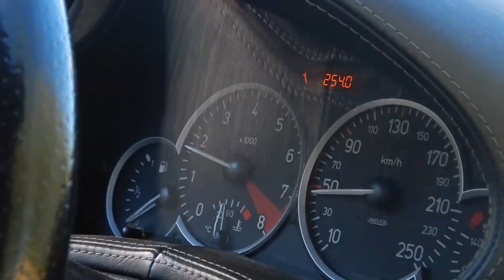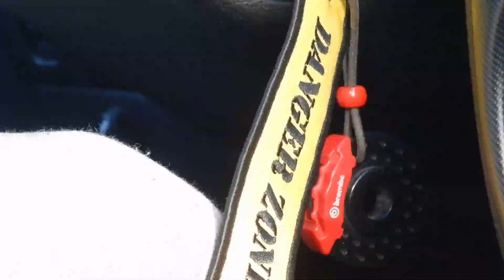Summer in Kalmar!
Hej

Tog ihop lite klipp jag har filmat under mina dagar, så tänker varför inte dela med mig!

I bild finner ni
William Dahl
Martin

Snart kommer klipp i sjöfarts avdelningen!